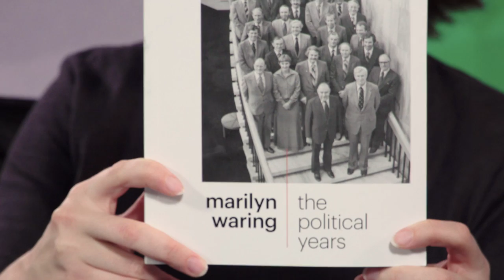Chlöe Swarbrick interviews Marilyn Waring | The Spinoff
Green Party MP Chlöe Swarbrick sits down with former National Party MP Marilyn Waring. Both became MPs when they were 23 years old, one in 2017, the other in 1975.